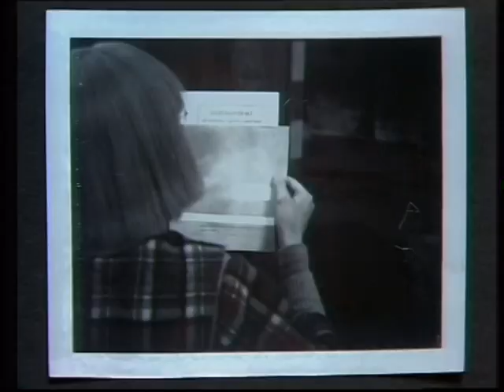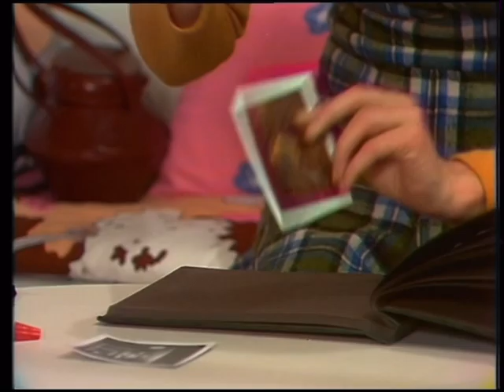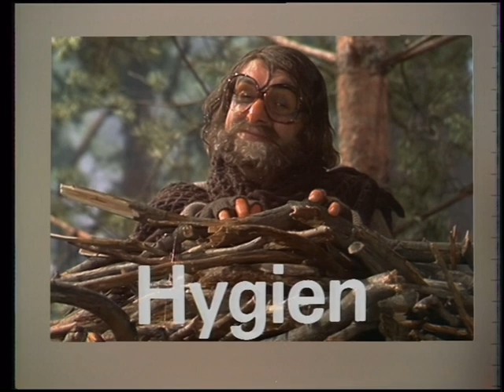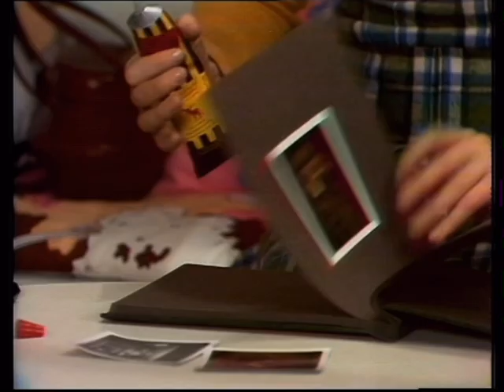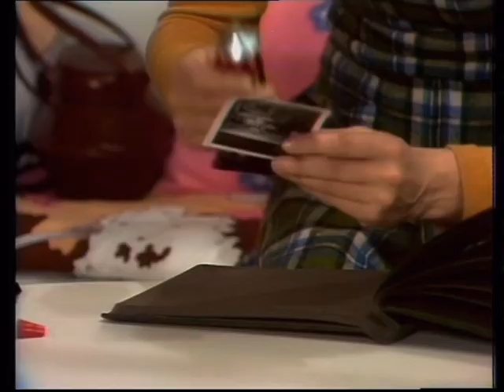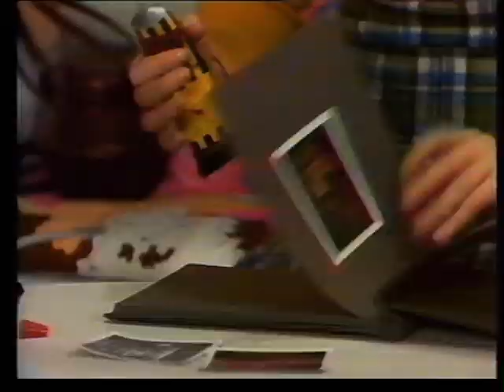Från A till Ö – alla ord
Alla ord i Från A till Ö

1974 Sveriges Radio TV